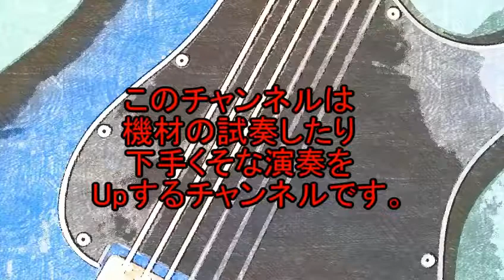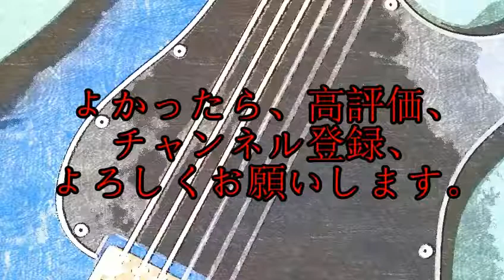（ゆっくり）EHX BASS BALLS（試奏）